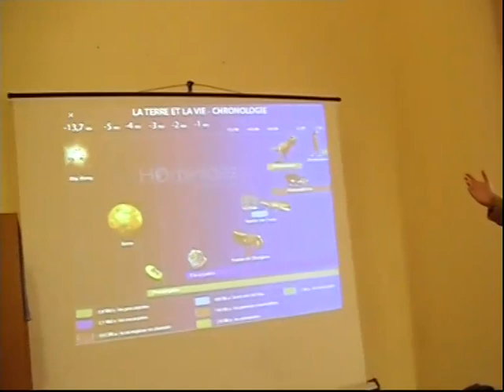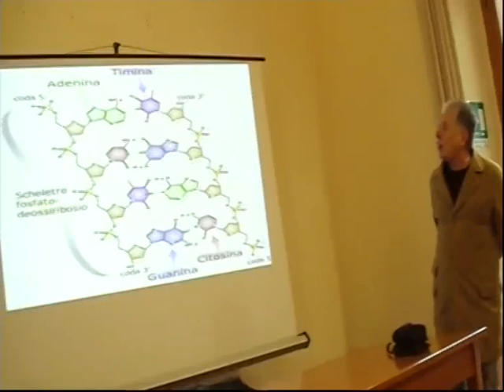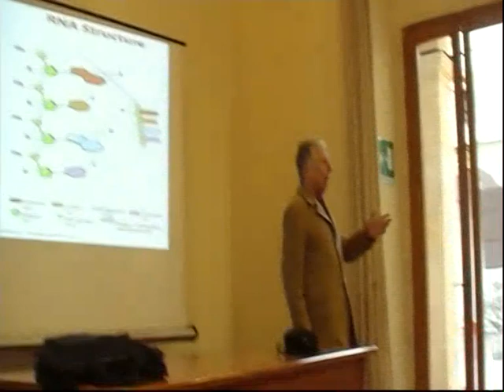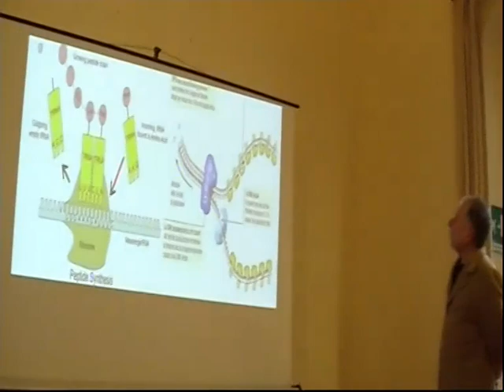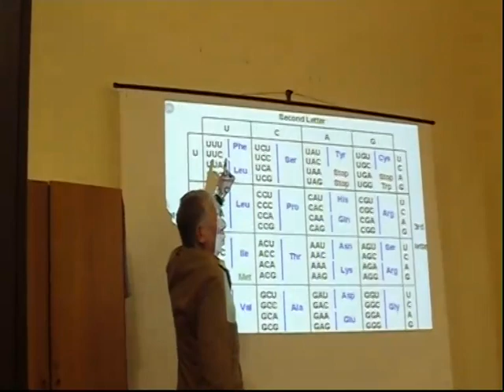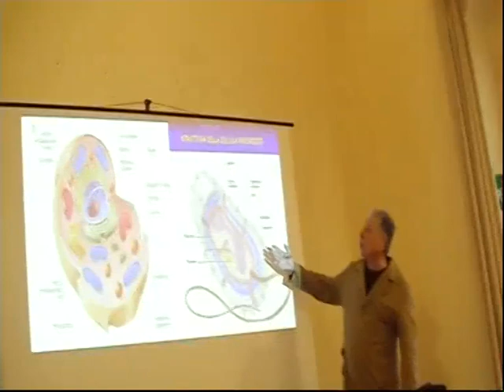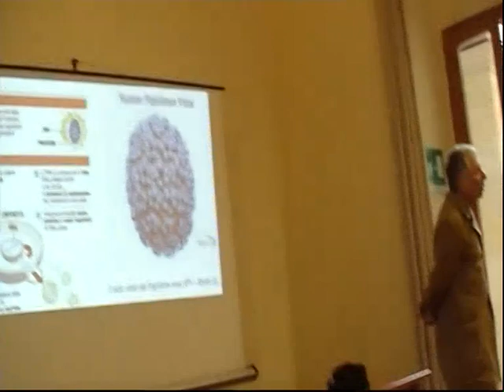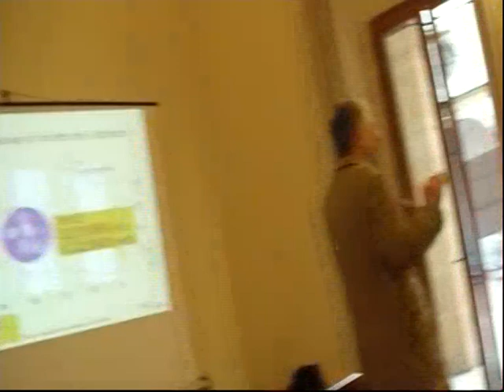I SEGRETI DELLA VITA di DAVIDE CASTELLI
DAVIDE CASTELLI, nel quadro degli incontri periodici del Caffè Scientifico sul Mazaro e dell'Università della terza età di Mazara del Vallo, si sofferma sull'Origine degli elementi chimici, sull'origine della vita e sulla struttura degli acidi nucleici.Una breve disamina del codice genetico, della trascrizione e della traduzione del messaggio contenuto nel DNA, fornisce l'occasione per trattare dei VIRUS e della loro importanza nei processi evolutivi e nella genesi di alcune forme neoplastiche e malattie infettive.